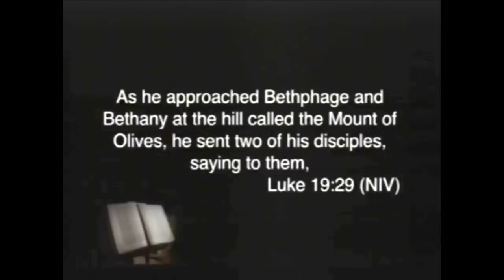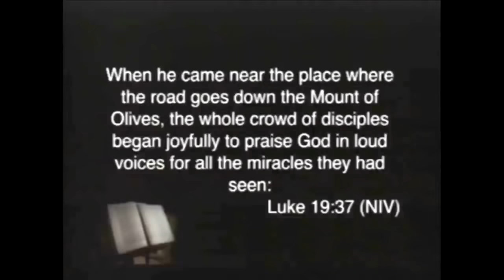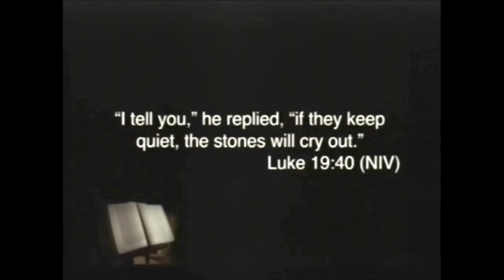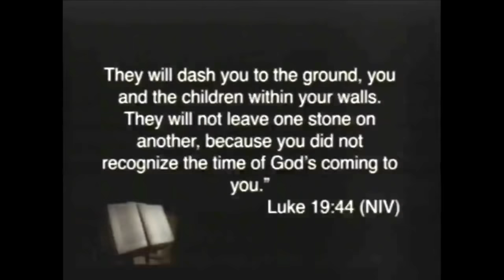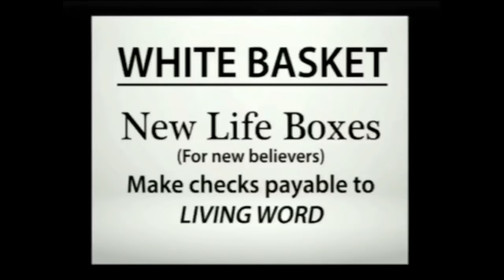The King Is Coming: A Palm Sunday Message - 3/25/2018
The King Is Coming: A Palm Sunday Message
Speaker: Pastor Patrick Esdelle
Scriptures: Luke 19:28-44
Bible Version: NIV